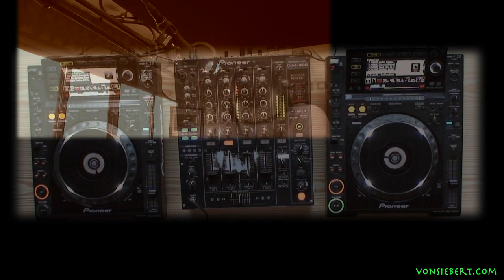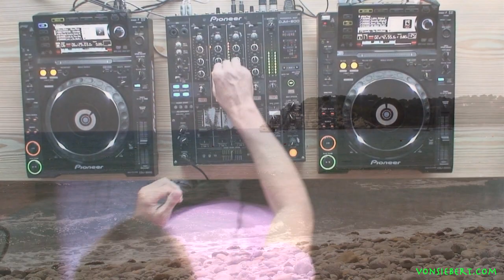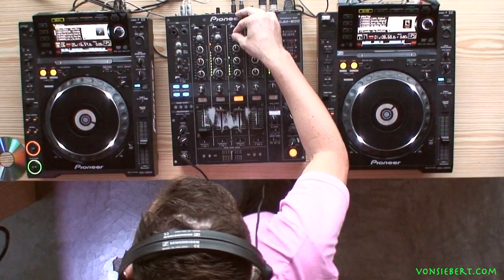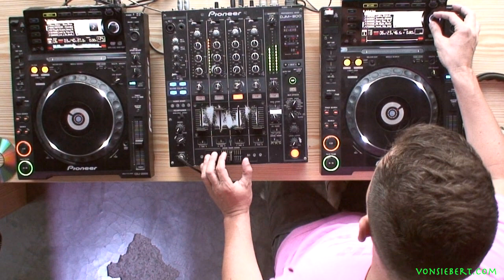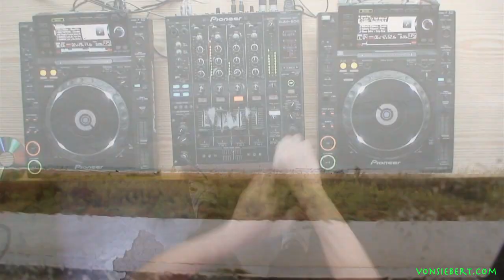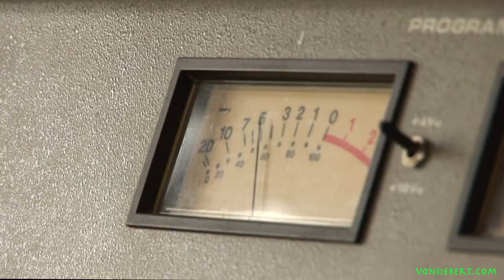Alex Kentucky live @ Ibiza Global Radio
Alex Kentucky live @ IGR on september 2011
Session covering by Dancetrippin.tv
Video edited by Vonsiebert